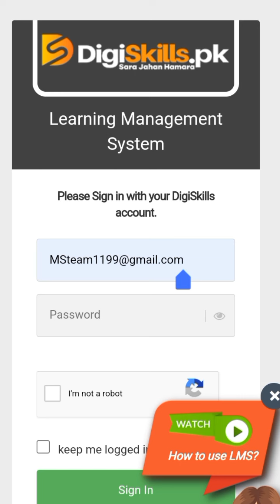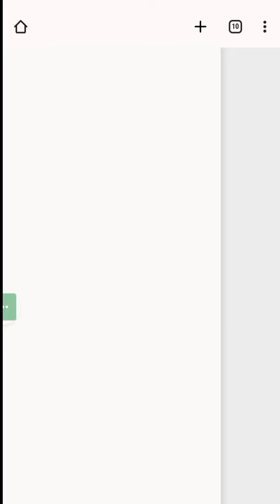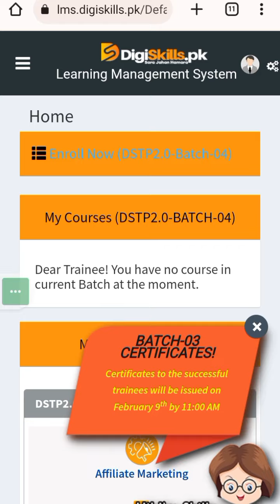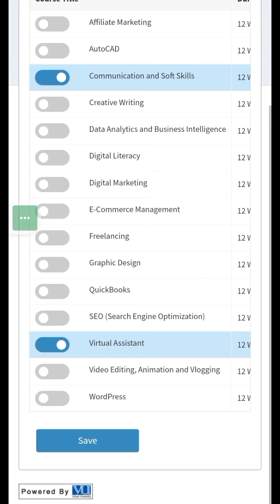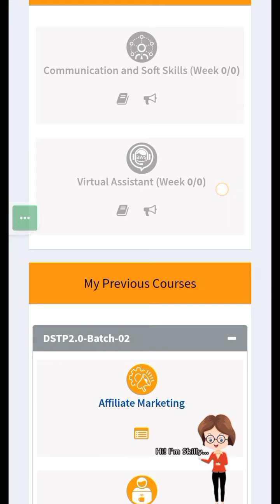New Batch Enrolments Start | totally Free of Cost | Limited Seats | by MS Rehman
• DigiSkills Training Program has opened enrollments for Batch-04 from February 01, 2023. A total of 250,000 seats have been allocated. Seats are available on a first-come, first-served basis. Please make sure to enroll before the available seats run out!
• LEARN today, LEAD tomorrow! (DigiSkills-Free Courses)
• DigiSkills Training Program is Pakistan's first Online Training Program to empower the youth with skills that are in-demand in freelance market. It consists of multiple online skill-based training courses.

Whatsapp Contct
Regards~
           𝑴𝑺 𝑹𝒆𝒉𝒎𝒂𝒏💝💞
          𝐁𝐒 𝐕𝐢𝐫𝐭𝐮𝐚𝐥 𝐔𝐧𝐢🎓